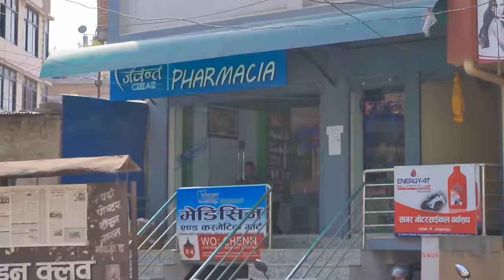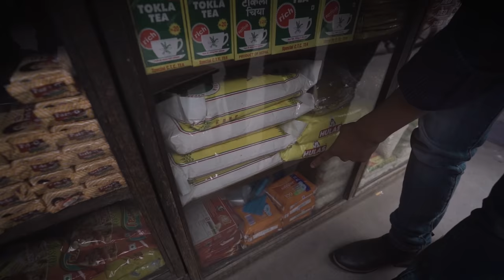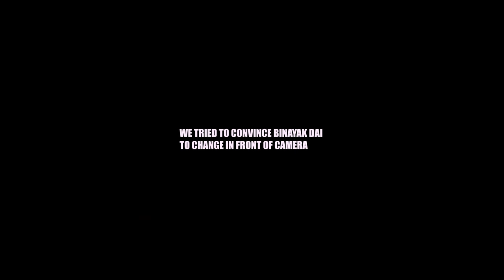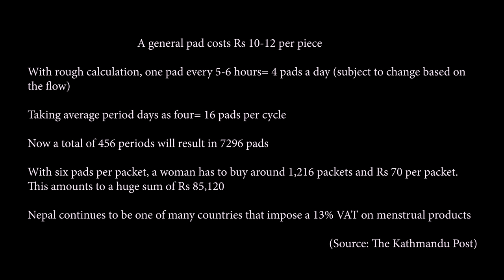| Guys Wear Sanitary Pads For A Day |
On this episode, we bring you the most exciting guests with the most nerve wrecking game!

Hope you will have as much fun watching as much as we had shooting.

Lots of love💘 from PARADYGM TEAM!!!

▶Camera & Edit
Aashin Dangal

| Graphics  |
Ananya